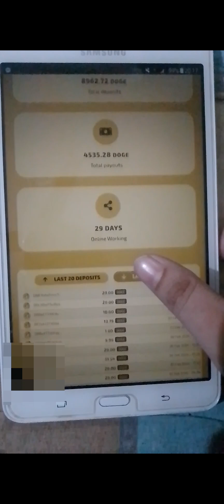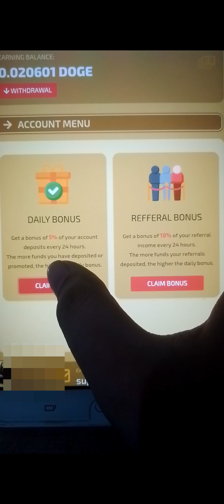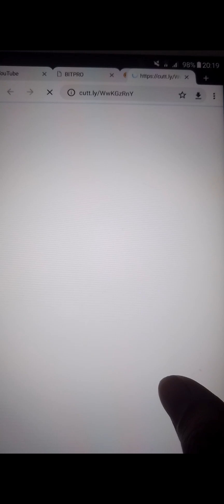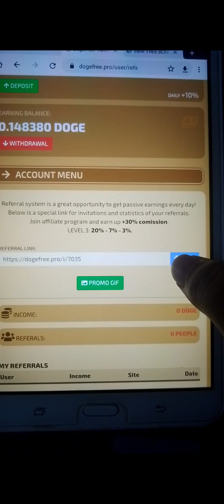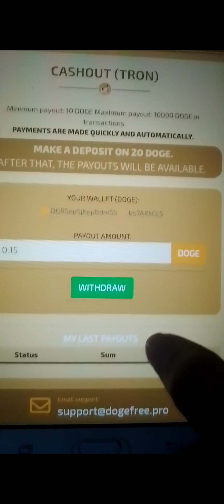dogefree.biz Mining Website|dogefree.biz Free 200 Dogecoin|Earning PTC & Bonus| Withdrawal10Dogecoin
dogefree.biz Mining Website|dogefree.biz Free 200 Dogecoin | Earning PTC & Bonus | Withdrawal 10 Dogecoin

📌 DmForPr/PaidCollabs 📌

More Details